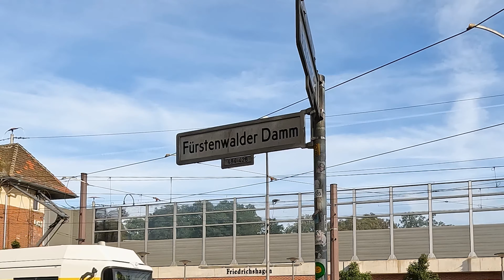Walking Tour Berlin 4K Sonntag Vormittag auf der Bölschestraße in Friedrichshagen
Es ist Sonntag Berlin Friedrichshagen, und ich laufe die Bölschestraße entlang. Friedrichshagen ist ein Stadtteil vom schönen Bezirk Köpenick. Die Friedrichshagener sagen von sich  noch heute, dass sie nicht zu Köpenick gehören. Der Köpenicker dagegen sagt, dass er kein Berliner ist. Wenn man hier Spazieren geht und die vielen alten Häuser in der Bölschestraße anschaut wird schnell klar, warum der Friedrichshagener sich nicht als Berliner fühlt. An schönen Tagen kommen viele Berliner wie Touristen in diesen kleinen Stadtteil, der direkt am Müggelsee liegt und sogar einen kleinen Hafen für Ausflugsdampfer hat.

Das Erstellen von Videos ist sehr zeit- und kostenintensiv. Ab jetzt könnt ihr euch aber auch mit einem "supers" für das Video bedanken.

Ich bedanke mich für eure Unterstützung und wünsche viel Spaß beim Anschauen meines Videos mit echten Straßen- und Umgebungsgeräuschen.

Das Video wurde in 4K UHD und 60fps produziert.

00:00 Preview
00:56 Intro
01:10 Bahnhof Friedrichshagen
01:30 Bölschestraße
10:25 Marktplatz Friedrichshagen
13:05 Bölschestraße